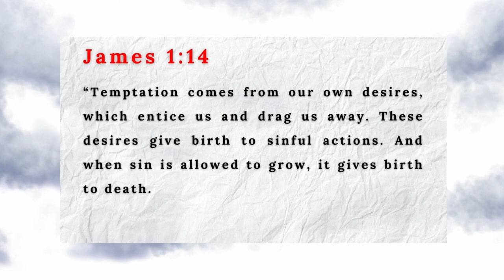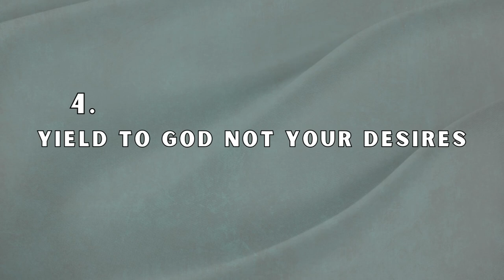4 Powerful Strategies to OVERCOME TEMPTATION as a Christian.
TEMPTATIONS as a Christian is inevitable, and it has nothing to do with your Spiritual status, rather it will strengthen your Faith when you OVERCOME your Temptations.

In this Video, I share about how to Overcome Temptation!

Jesus Christ was TEMPTED, you cannot be exempted from being Tempted but you can learn to OVERCOME the Temptations and not be Trapped under it!
I pray you will find Value as you Watch.